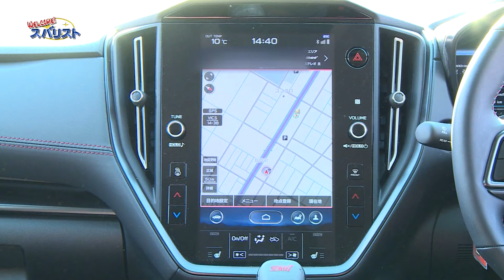2021年1月23日スバリスト